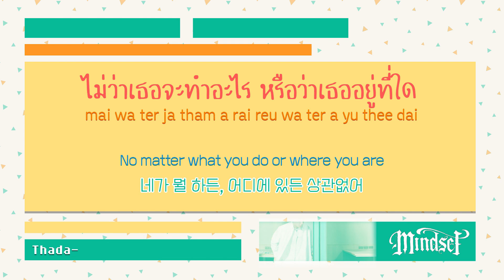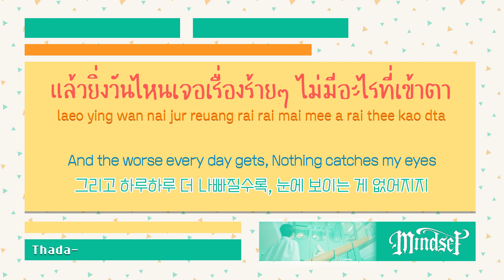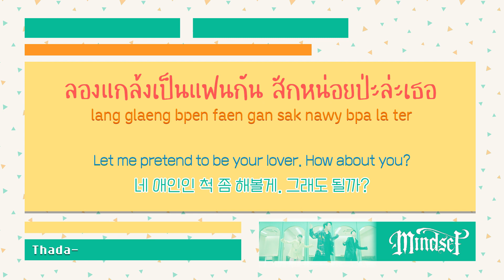(ENG Lyrics)Mindset - ป่ะล่ะ (PALA)💚 [가사 해석/번역/Translate]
There could be a mistranslation. :')

의역오역 많을 것 같은 번역입니다^^💚
THAI/ROM/HAN/ENG

• Artist: Mindset
• Song : ป่ะล่ะ (PALA)
• Album: Single
• Released: 2021